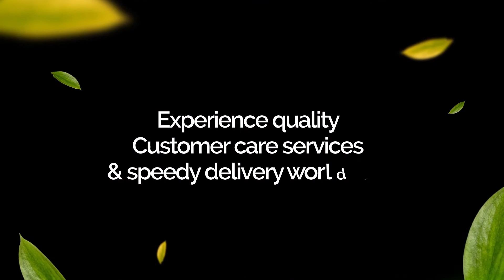Short Video Ads